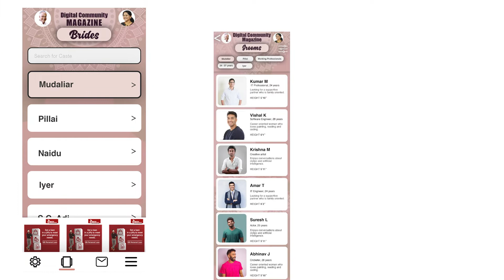Kalyanamalai Digital Community Magazine | A New Beginning Launching This Pongal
"Kalyanamalai Digital Community Magazine"; is a One click to a New beginning. Launching on this auspicious Pongal (Thai Month).

What is Digital Community Magazine?
A premium listing tool to showcase your profile to your community people at ease!

Digital Community Magazine includes profiles from various Communities listed below,
Mudaliyar
Pillai
Naidu
Chettiyar
Adidravidar
Vanniyar/Vanniyakula Kshatriyar/Gounder/Naicker
Kongu Vellala Gounder
Yadava
Viswakarma
Intercaste